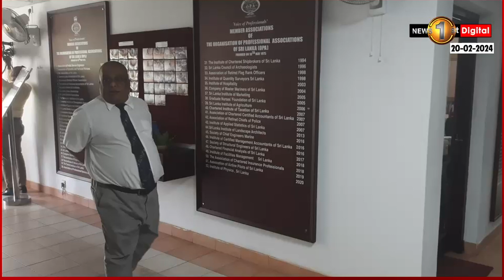මම විශ්‍රාම යන්නත් ලෑස්තීයි -වෛද්‍ය රුක්ෂාන් බෙල්ලන-